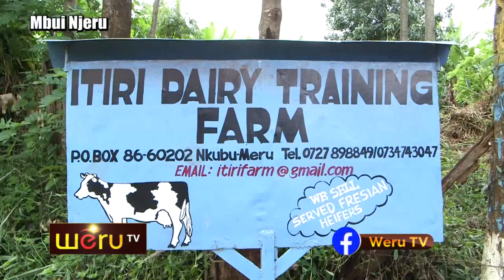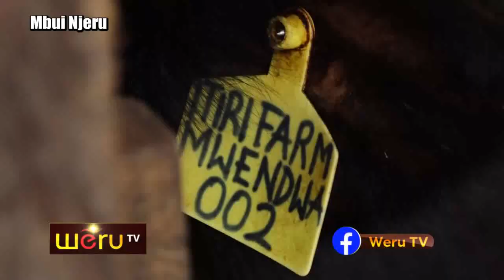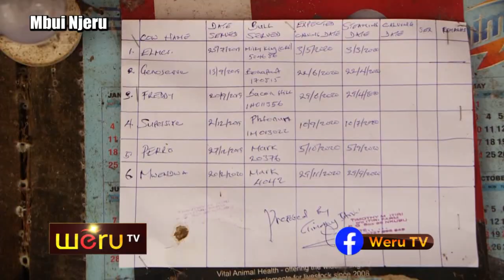URIITHI BWA NG'OMBE